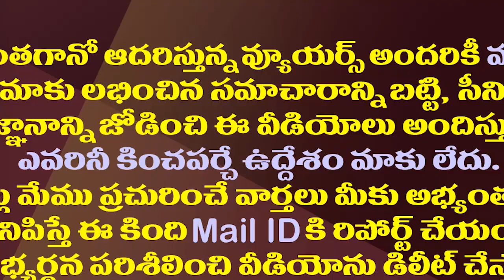ఆ పేటెంట్ నీదే..చంద్రబాబుపై వంశీ సంచలన వ్యాఖ్యలు| MLA Vamsi Sensational Comments On Chandrababu